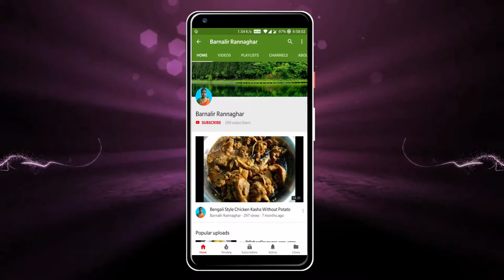বেগুন পার্শে | Parshe Fish Curry With Brinjal